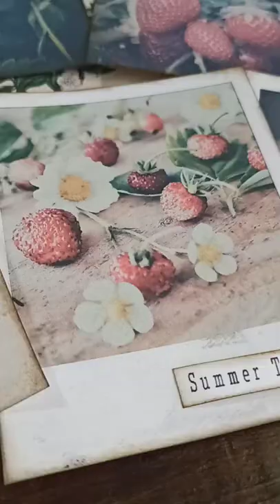Strawberry themed Printable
Strawberries for Handmade Journals! 🍓🍓🍓

I'm having so much fun with this theme!  I got a bunch of fussy cutting done today while I helped my son with his schoolwork, because I love multitasking! 🙌🏻 I also never realized how much I love the pop of red!❤️

-Strawberry Themed Printables in my Etsy shop.